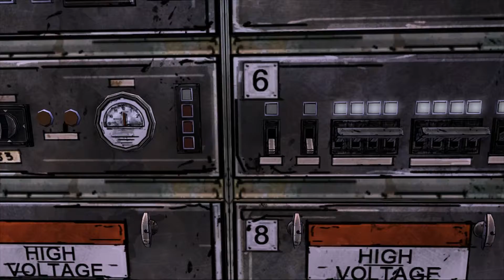Let´s Play The Walking Dead #023 - Der Zug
The Walking Dead:

Videobeschreibung und Playlist von diesem Game